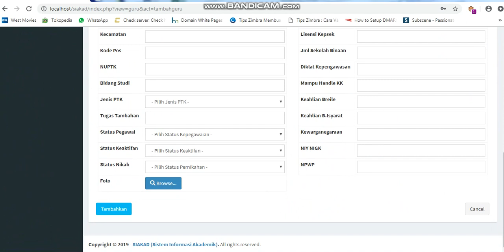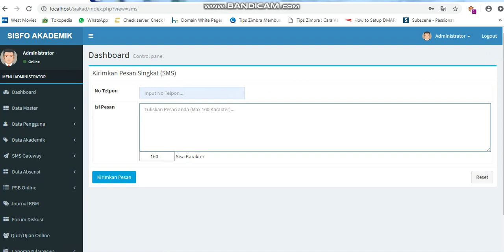Sistem Informasi Akademik Berbasis Web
Yang mau mencoba Sistem Informasi Akademik Berbasis Web, memakai atau koleksi aplikasi-aplikasi monggo di order.

MENU ADMINISTRATOR
Dashboard
1. Data Master
Data Identitas Sekolah
Data Kurikulum
Data Tahun Akademik
Data Gedung
Data Ruangan
Data Golongan
Data Jenis PTK
Data Jurusan
Data Kelas
Data Status Kepegawaian

2. Data Pengguna
Data Siswa
Data Guru
Data Kepala Sekolah
Data Administrator

3. Data Akademik
Data Kelompok Mapel
Data Mata Pelajaran
Data Jadwal Pelajaran
Data Bahan dan Tugas
Data Kompetensi Dasar
Data Penilaian Diri
Data Rentang Nilai
Data Penilaian Teman

4. SMS Gateway
Send SMS
Broadcast SMS
Autoreply
Inbox SMS2WEB
Outbox Autoreply

5. Data Absensi
Absensi Guru
Absensi Siswa
Rekap Absensi Siswa

6. PSB Online
Data Menu
Data Halaman
Kode Aktivasi
Data Pendaftar SMA
Data Pendaftar SMK
Data Pendaftar SMP

7. Journal KBM
8. Forum Diskusi
9. Quiz/Ujian Online
10. Laporan Nilai Siswa
Data Nilai UTS
Cetak Raport UTS
Data Capaian Belajar
Data Extrakulikuler
Data Prestasi
Data Nilai Raport
Cetak Raport

11. Documentation

NB : Versi PHP menggunakan 5.6 dan XAMPP 5.6xx

File akan dikirim dalam bentuk print tulisan link download (Surat) dan akan dikirim via kurir, apabila ada yang ingin di tanyakan silahkan chat dan diskusi produk.

Keterangan : aplikasi ini di peruntukan untuk tugas kuliah, tugas akhir kuliah dan bahan pembelajaran. Tidak recommended untuk di jadikan aplikasi di tempat usaha, sebelum membeli lebih baik chat atau diskusi produk terlebih dahulu dan order via tokped ya gan.

Daripada beli 1 aplikasi ini lebih baik beli 1 paket semua aplikasi berikut link nya